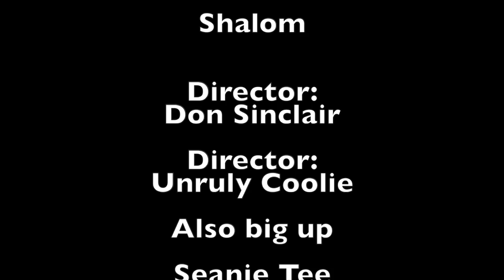Shalom - Exclusive Interview in Jamaica 2019 🇯🇲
In late 1997, the ballad Baby I’ve Got News For You was released in Jamaica to little fanfare by Revue Records. But early in the next year, the song became a monster hit for singer Shalom.

He was unknown to the mainstream, but hardcore dancehall fans knew him as Steve Harper, a protÃ©gÃ© of singer/producer Sugar Minott.

"The song opened a lot of doors for him. He toured Africa twice and he even did some shows in the US. He also performed in Malawi with Congo Jesse and some other artists.

Fifteen years ago, Shalom turned his back on secular music and became a Christian. He is pastor at the International Faith in Action Deliverance Ministries in Spanish Town.

He was in New York and went to see his girlfriend (now his wife) who was at church. She was on the ground and in the spirit. The pastor who was preaching then touched him and that’s how he got saved.

Since his conversion, Shalom has recorded inspirational music. He often performs with the Katalyst Crew, a gospel group.

Since he became a Christian it has been a good ride. He have no complaints. Praising the Lord gives him a lot of joy. It has been a good walk with the Lord and he is determined to hold on to the end.

Originally from East Kingston, Shalom grew up in Waterhouse and Chisholm Avenue, the latter a stone’s throw from Minott’s Youthman Promotions company. He made his recording debut in 1986 as Stevie Wonda with the song Teenage Lover, produced by Minott.

He recorded a number of cover songs for Minott using his real name before settling on Shalom in the late 1990s, when he linked with Phil Mathias of Revue Records.

To capitalise on the success of Baby I’ve Got News For You, the company released an album of the same name, produced by Mathias. But a follow-up hit single never materialised.

His current releases include Good News For You, and Woman And God Only featuring Omari & his new album "Instruments for Jesus".